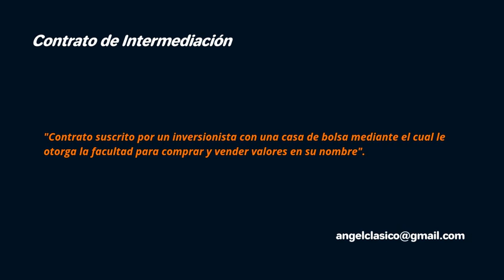CONTRATO DE INTERMEDIACION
Contrato suscrito por un inversionista con una casa de bolsa mediante el cual le otorga la facultad para comprar y vender valores en su nombre.